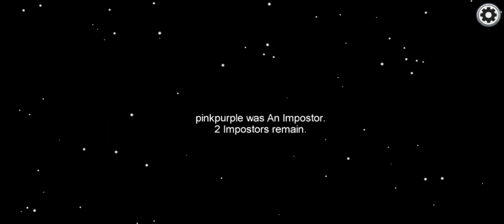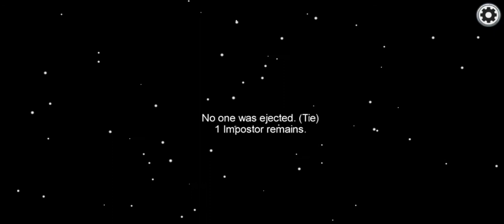Among us but im the imposter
Haha among us go brrrr